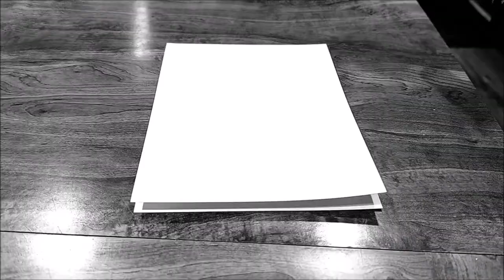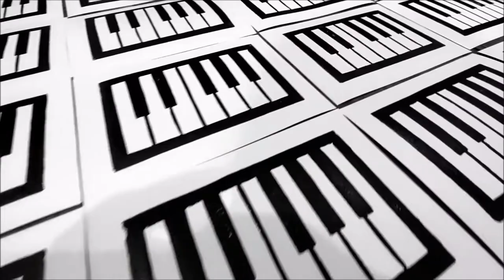Piano Keys (2nd Edition)